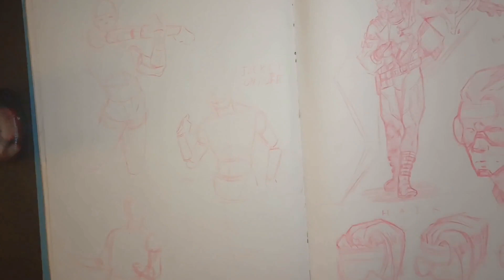Productivity tips for artist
As artists and creatives we likely have an overabundance of projects and tasks that we wish to get done. But not all of us have the time or focus to get things done. I know I personally fluctuate between times of intense productivity and times of no productivity. Sometimes life gets in the way, and sometimes I get in the way of myself. But when it is time to get things done I manage to do it in a most spectacular fashion.

So in this video, I am going to give you five tips that have helped me to better manage my time for better, longer lasting periods of productivity.